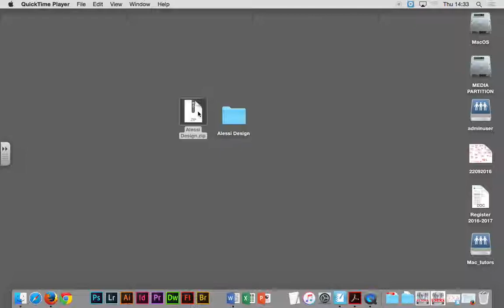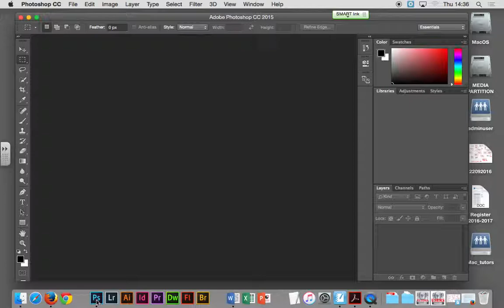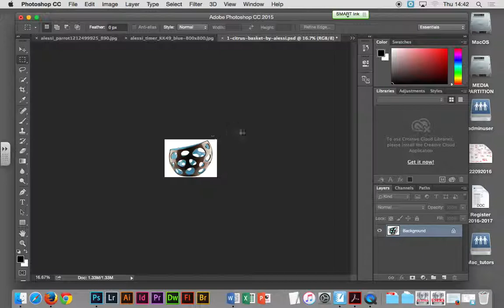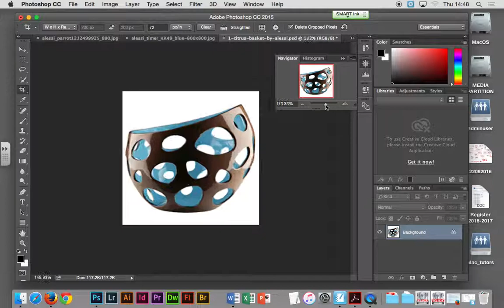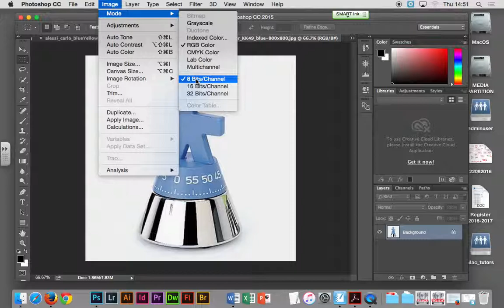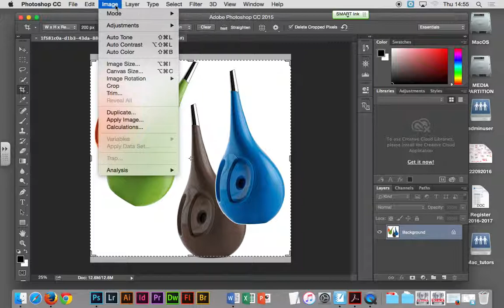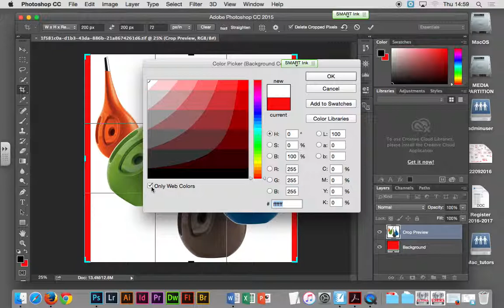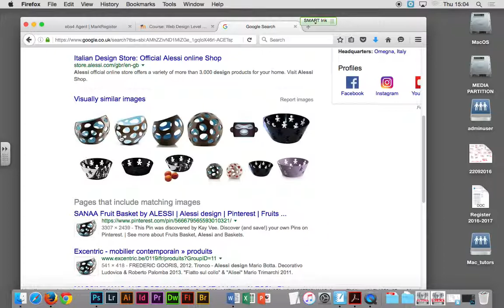Adobe Photoshop CC - Alessi Design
Lorenzo Andreani